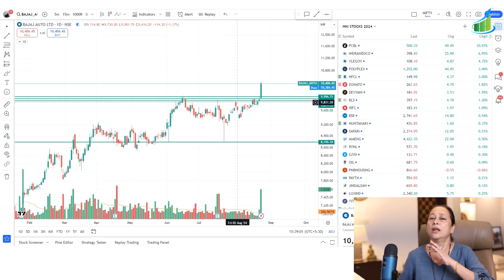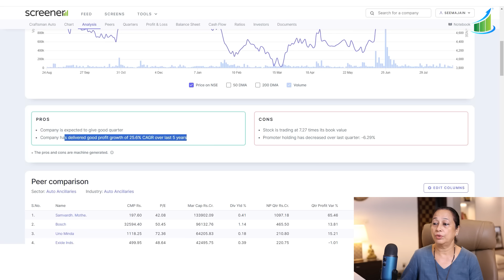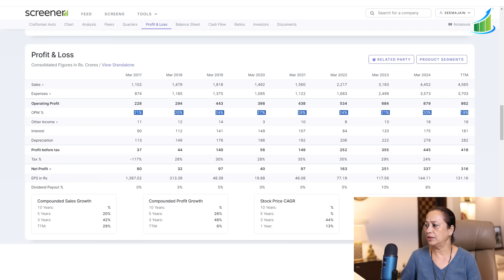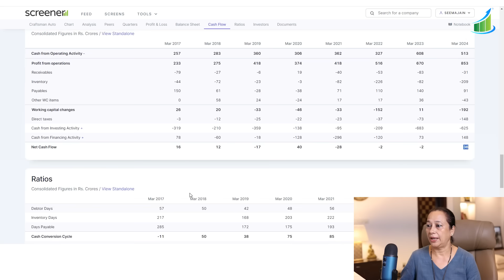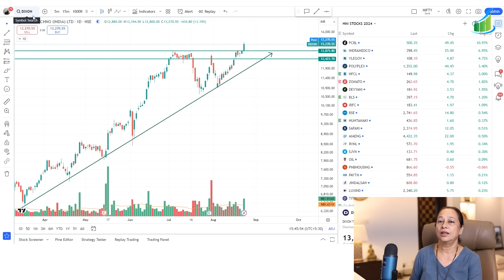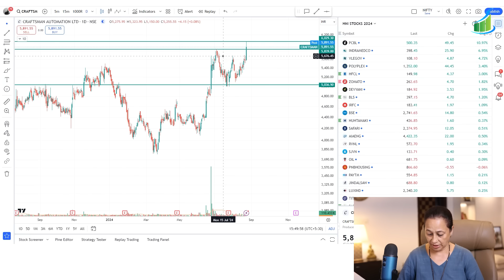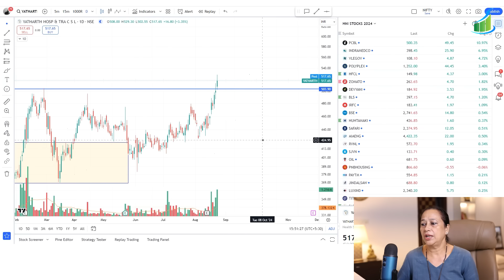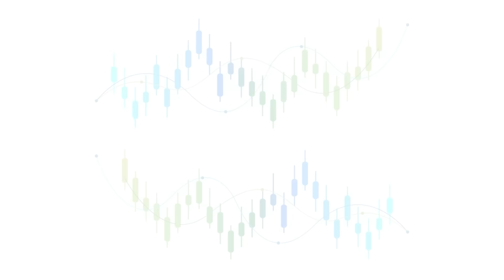StockPro | HOW TO FOLLOW INSTITUTIONAL INVESTORS AND BUY ON DIPS